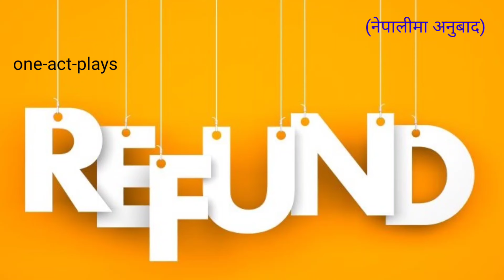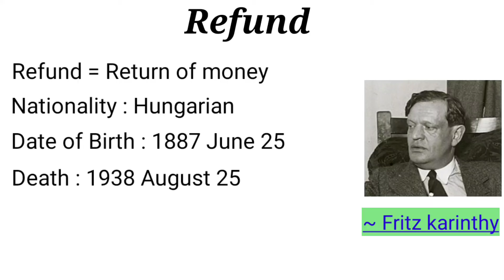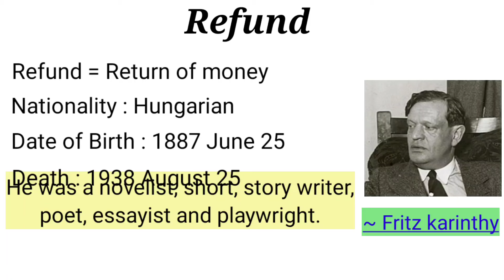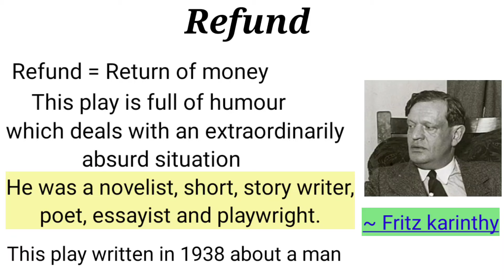Refund Summary in Nepali | Fritz Karinthy | Class 11 Compulsory English Summary in Nepali | Grade 11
Related Topic:

Class 11 compulsory english summary

neb class 11 english literature summary

class 11 Refund summary in nepali

Refund summary in Nepali class 11

Refund in Nepali

grade 11 english summary in nepali translate

Refund summary by Fritz karinthy

Class 11 Compulsory English Literature
Class 11 One act plays